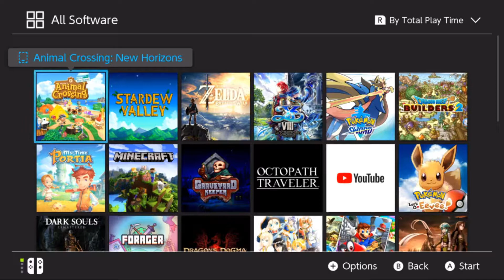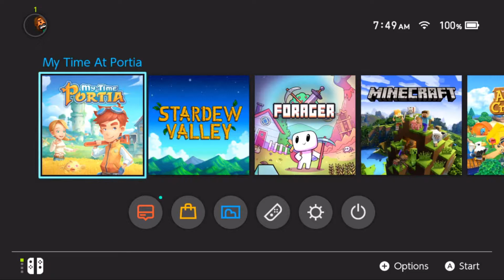5 Awesome Indie Nintendo Switch Games!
Hey! Welcome to our Nintendo Switch Weekend! The Series where we take a break from computer games and jam out on the Nintendo Switch!

Today we are checking out 5 indie switch games! Stardew Valley, My Time at Porita, Forager, Enter the Gungeon, and Moonlighter.

From the store pages!

Stardew Valley: You’ve inherited your grandfather’s old farm plot in Stardew Valley. Armed with hand-me-down tools and a few coins, you set out to begin your new life. Can you learn to live off the land and turn these overgrown fields into a thriving home? It won’t be easy. Ever since Joja Corporation came to town, the old ways of life have all but disappeared. The community center, once the town’s most vibrant hub of activity, now lies in shambles. But the valley seems full of opportunity. With a little dedication, you might just be the one to restore Stardew Valley to greatness!

My Time at Portia: Restore your Pa's neglected workshop to its former glory by fulfilling commissions, growing crops, raising animals, and befriending the quirky inhabitants of this charming post-apocalyptic land.

Forager: Forager is a 2D open world game inspired by your favorite exploration, farming and crafting games. Gather, collect and manage resources. Craft useful items & structures. Build and grow a base out of nothing. Buy land to expand and explore. Level up and learn new skills, abilities, and blueprints. Solve puzzles, find secrets and raid dungeons! Achieve anything you want! The choice is yours, you set your own goals to work towards!

Enter the Gungeon: Enter the Gungeon is a bullet hell dungeon crawler following a band of misfits seeking to shoot, loot, dodge roll and table-flip their way to personal absolution by reaching the legendary Gungeon’s ultimate treasure: the gun that can kill the past. Select a hero [or team up in co-op] and battle your way to the bottom of the Gungeon by surviving a challenging and evolving series of floors filled with the dangerously adorable Gundead and fearsome Gungeon bosses armed to the teeth. Gather precious loot, discover hidden secrets, and chat with opportunistic merchants and shopkeepers to purchase powerful items to gain an edge.

Moonlighter: During a long-passed archaeological excavation, a set of Gates were discovered. People quickly realized that these ancient passages lead to different realms and dimensions – providing brave and reckless adventurers with treasures beyond measure. Rynoka, a small commercial village, was founded near the excavation site providing refuge and a place for adventurers to sell their hard-earned riches.

Start small and improve your base, skills, equipment, network of friends (and enemies!) and build your future as you see fit!

Please visit my Facebook page where I do share my videos to and update with new info as I get it. There Is also my Instagram, or Twitter, or you can shoot me a message down in the Comments if you feel like recommending anything. Links on Banner.